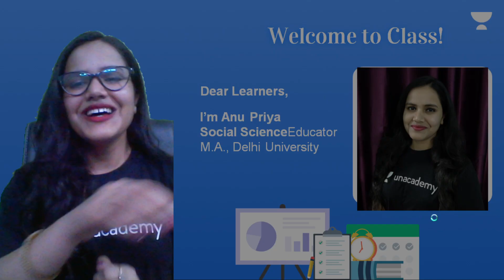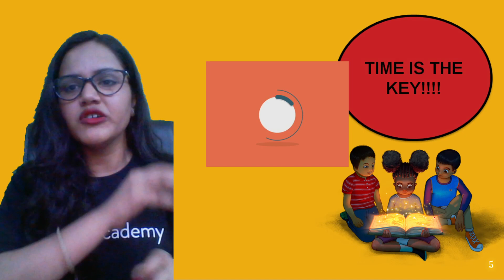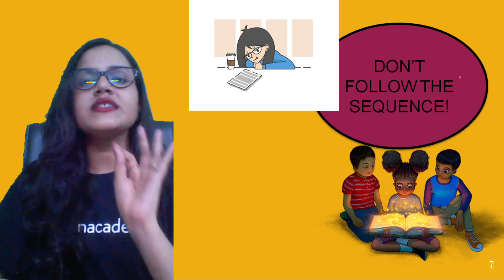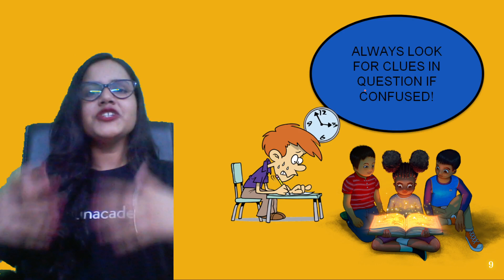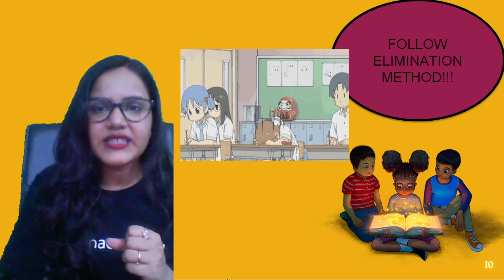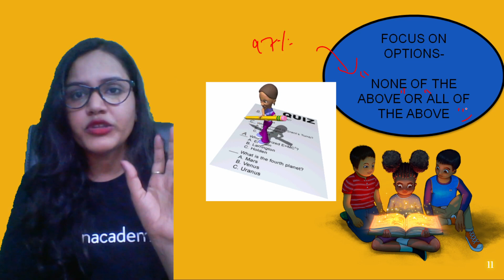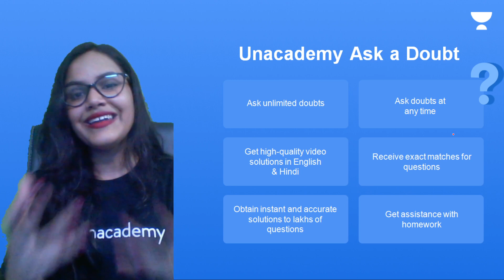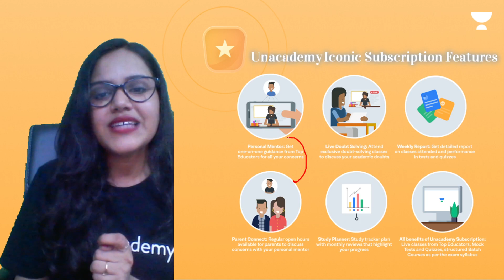How To Attempt MCQs- The Ultimate Strategy | Class 9 and 10 | Anu Priya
Just 9th brings you amazing sessions for Class 9 on Social Science by Anu Priya
In Today's Session, Ma'am will be discussing "How To Attempt MCQs- The Ultimate Strategy"

Anu Priya and more top educators are teaching live on Unacademy Subscription.

Just 9th is a channel dedicated solely to the Class 9th learners where you will get complete guidance for CBSE class 9th syllabus, theory, practical, along with various tips and tricks you will need to ace your exams.

Feel free to spread the word – share the videos with your friends and classmates.

1. Learn from your favourite teacher
2. Dedicated DOUBT sessions for IIT JEE 2020
3. One Subscription, Unlimited Access to Live Online Classes and Videos
4. Real-time interaction with best-in-class teachers
5. You can ask doubts in live online classes
6. Limited students in each IIT JEE Online Class
7. Download the videos & watch offline